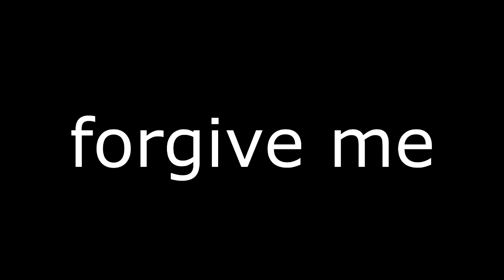farting on my fart GF and then a group fart with my friends [GACHA LIFE]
please dont block me on discord